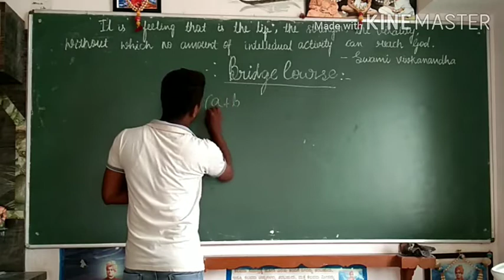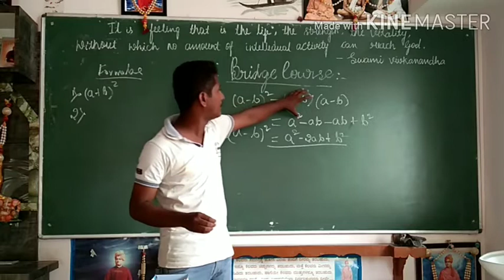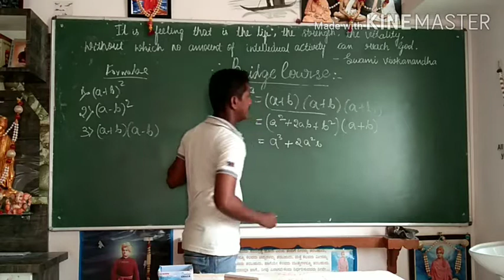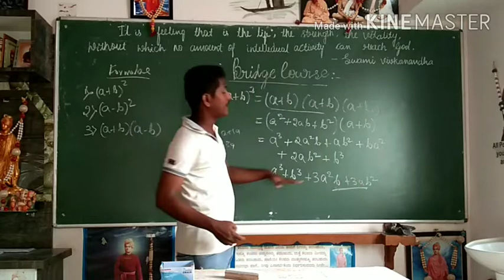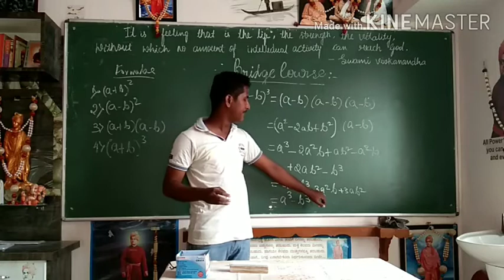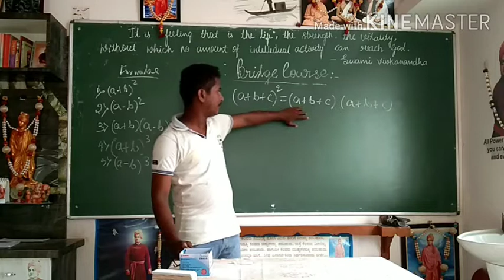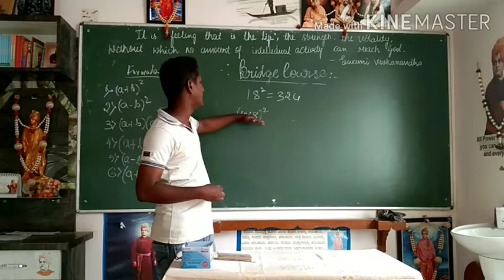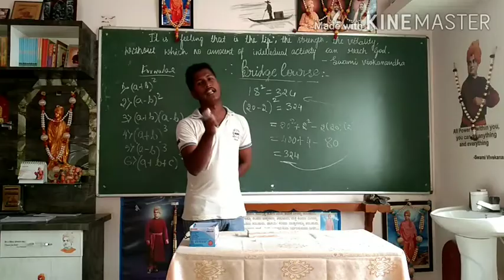Bridge Mathematics 3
Algebra formulae derivations